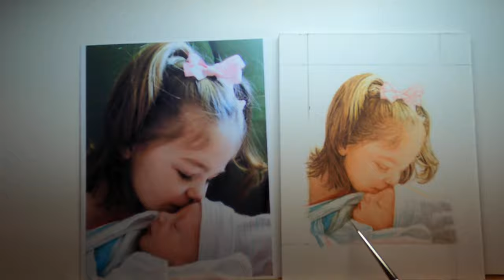Painting Children's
Watch miniaturist Rachelle Siegrist paint this precious portrait_miniature of two children, in this exciting time-lapse video. See it transform from a simple sketch to a finished portrait painting, using multiple layers of watercolor, gouache, and a stippling technique.

To learn more about commissioning your very own miniature painting or about our painting techniques, follow us on: